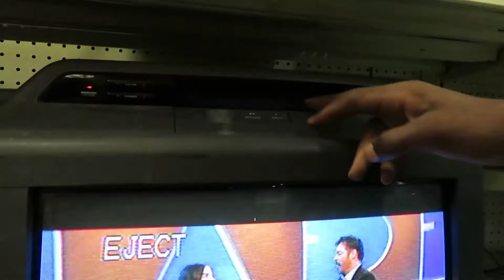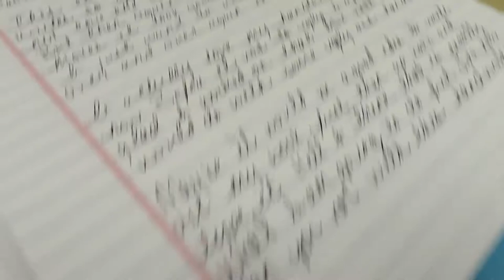Come Thrift With Me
Come thrift with me, vlog song, Online Reselling, What kind of piercing am I going to get, Future planning, More Travel Vlogs

Canon PowerShot SX730 HS *Vlogging Camera*